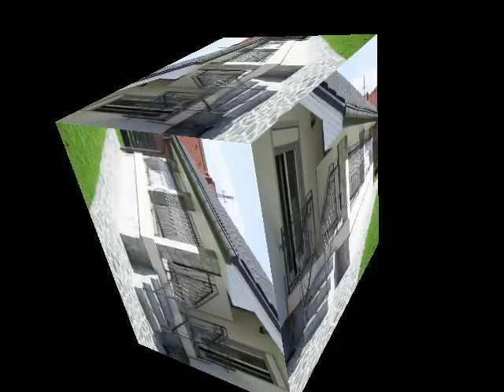MONTAŽA KOVINSKIH KONSTRUKCIJ, ROMAN DEČMAN S P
Podjetje se ukvarja s popravilom in montažo strojev, sama obrt pa temelji na kovinarstvu in kovaštvu. S kovaštvom se ukvarjamo že dva desetletja.